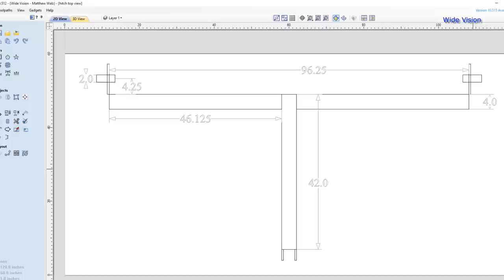Shipping Container HITCH BUILD!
Airbag jack. This thing rules!! It would have made moving the shipping container easier. (I did a review video on it)

We needed to move a shipping container, so we did it ourselves! In this video, which is PART 2, I build the hitch that pins on to the front.

Wide Vision